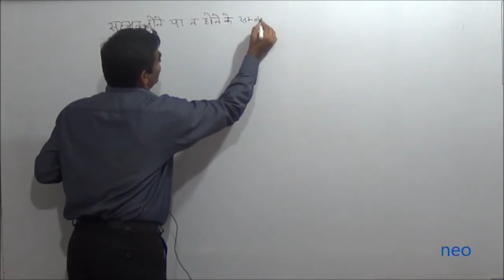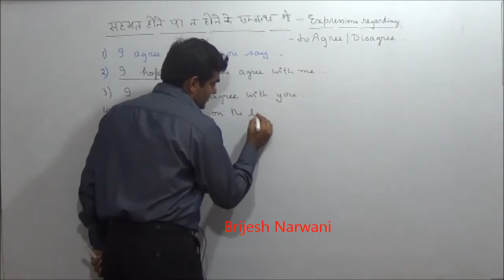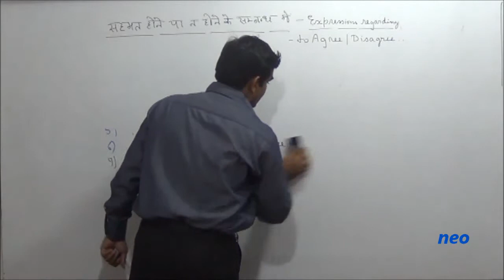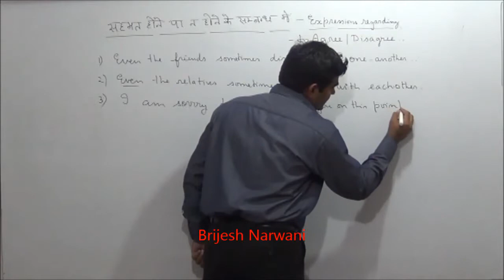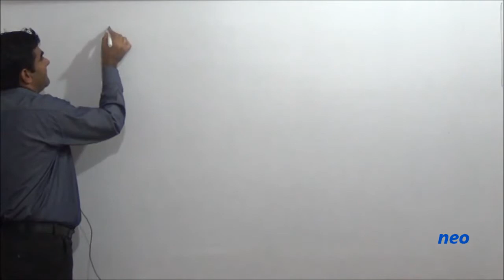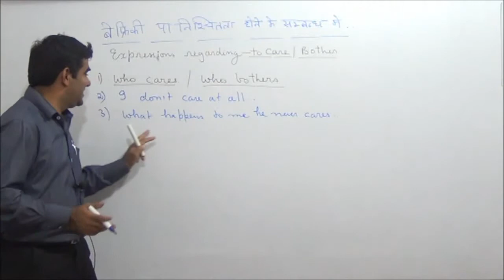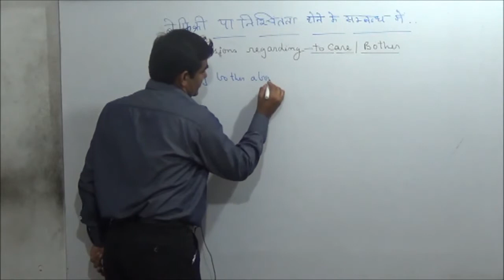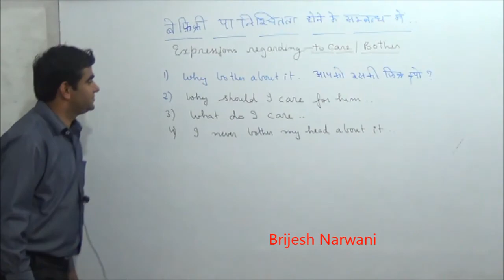English Expressions Part 10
By Brijesh Narwani